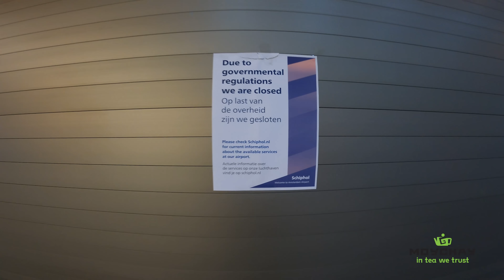Склад Мойчай в Амстердаме